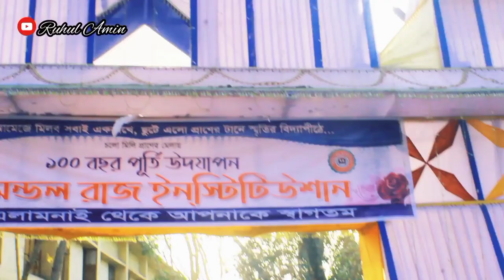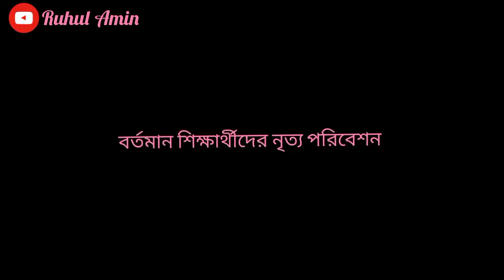গরাই শতবর্ষ / GRI 100 | Ruhul Amin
ঐতিহ্যবাহী গংগামন্ডল রাজ ইনন্সটিটিউশান এর শতবর্ষ পূর্তি উপলক্ষে ২দিন ব্যাপি অনুষ্ঠান এর সম্পূর্ণ অনুষ্ঠান।